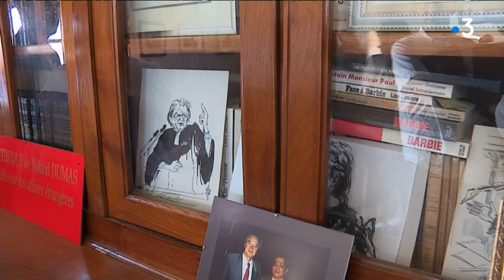Roland Dumas offre sa bibliothèque personnelle au Village du livre de Sablons (Gironde)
Reportage de Gilles Bernard, Sylvie Tuscq-Mounet et Olivier Pallas
Intervenants : Roland Dumas, ancien ministre des Affaires étrangères et Didier Rodriguez, Créateur du "Village du livre"